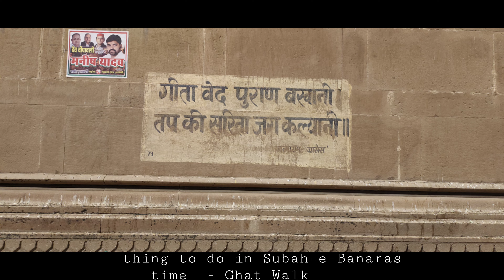Varanasi through my eyes । Kashi । Varanasi । Banaras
Let me take  you to  the city where :

- Death is celebrated.
- Tradition and culture is older than history.
- you comes to Know about real yourself.
- you get the chance to meet the real yourself.

In this video I'm gonna take you to the city of tradition and culture - Varanasi .

Voice over : Malang Hindustani.